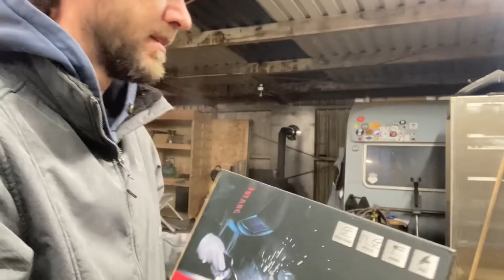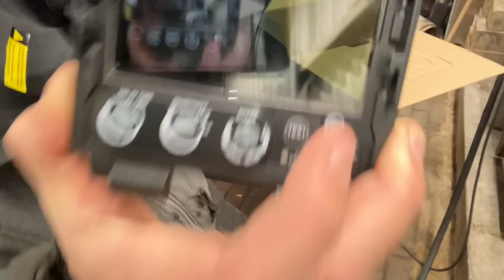Abgasrohr vom Fendt Vario 820 instandsetzen, WIG Schweißen 😎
Zum Schweißhelm gehts hier entlang:
(Link folgt, da die Seite sich im Aufbau befindet)

Amazon Wunschliste:

Zuschriften an:

Stahlschmiede Ostfriesland
Jann Ehmen
Theener Straße 61
26624 Südbrookmerland